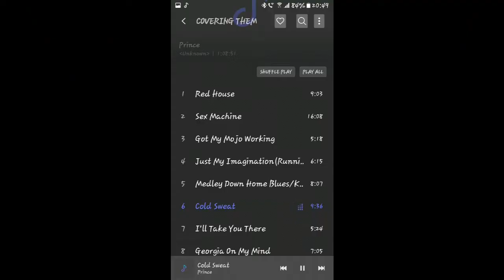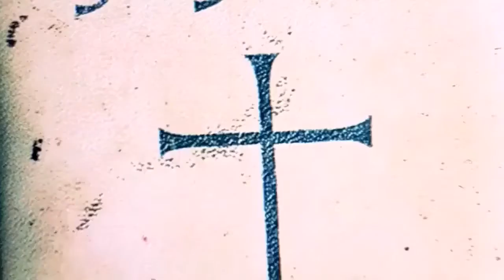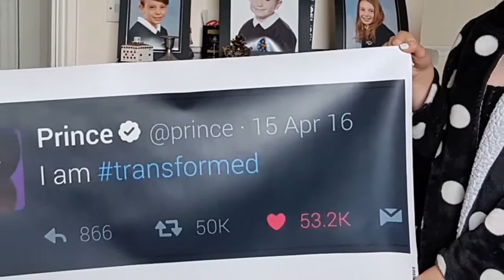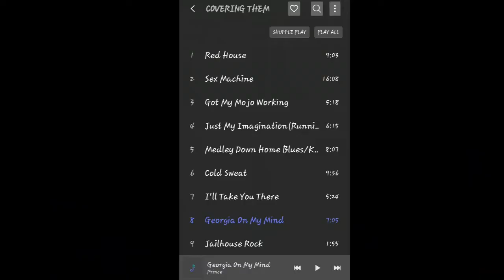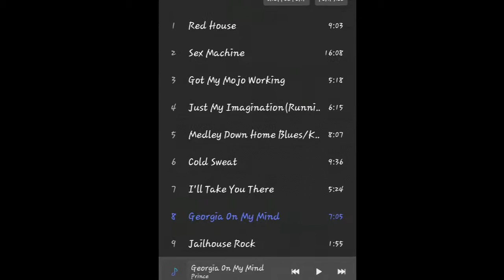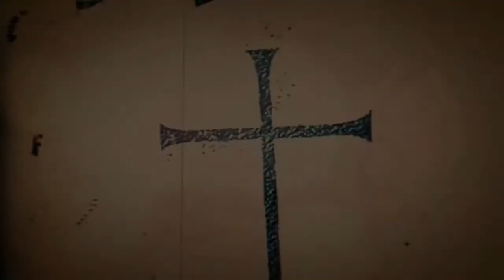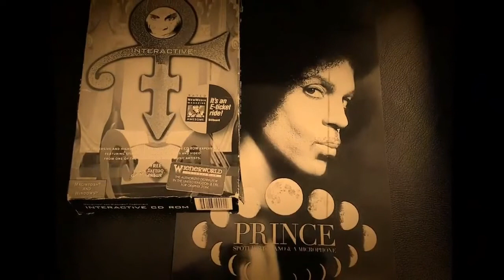CoverIng theM. 💜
Th3y n0rmaLlY coV3r me💜